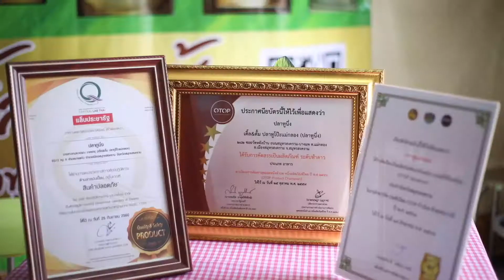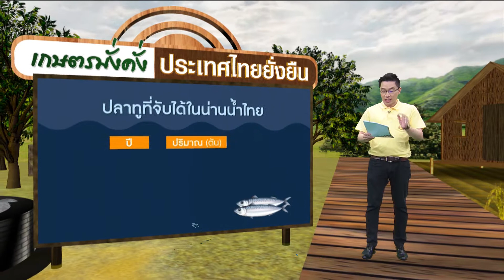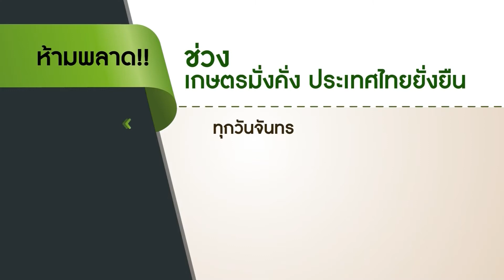KT050862 กรมประมงเพาะพันธุ์ปลาทูเลี้ยงเชิงพาณิชย์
"กรมประมงเพาะพันธุ์ปลาทูเลี้ยงเชิงพาณิชย์"
เกษตรมั่งคั่ง ประเทศไทยยั่งยืน

ในช่วง“เกษตรมั่งคั่ง ประเทศไทยยั่งยืน”วันนี้มาติดตามความพยายามของกรมประมงที่จะขยายพันธุ์ปลาทูโดยได้ทำการวิจัยการเพาะเลี้ยงเพื่อส่งเสริมให้เกษตรกรเลี้ยงในเชิงพาณิชย์

cr.บุญทวี ไพรงามเนตร